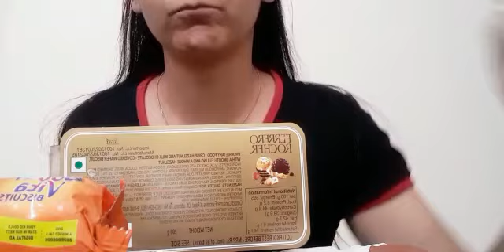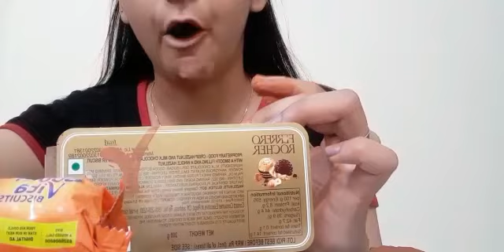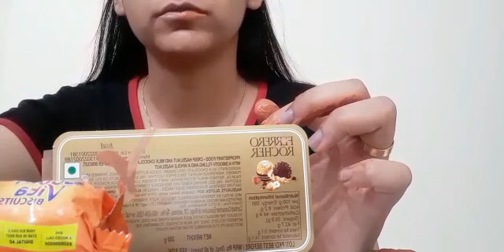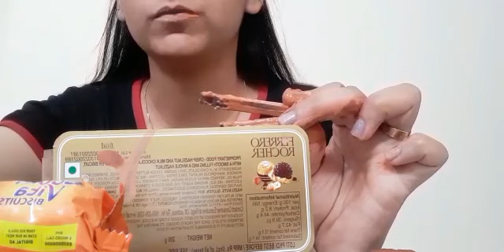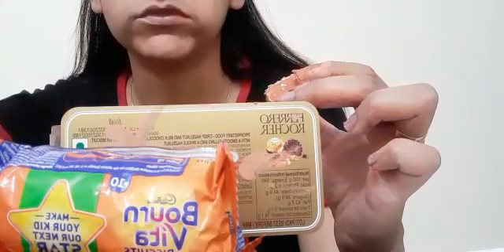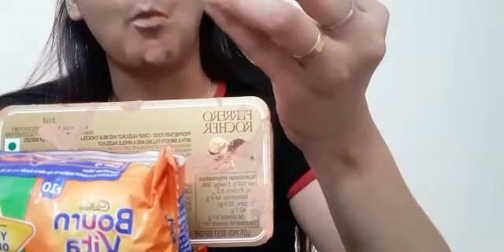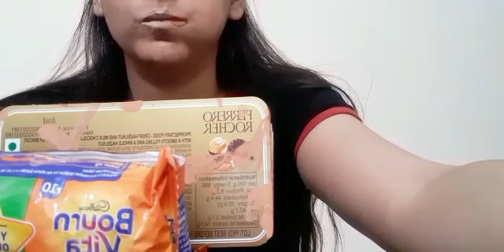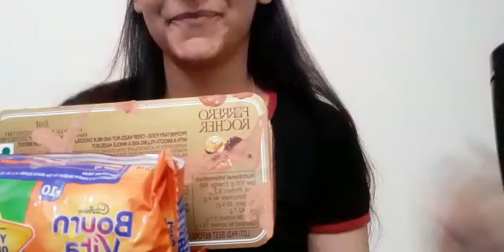Chocolate eating with crunching sound|| K.G. Vlogs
Keep Supporting